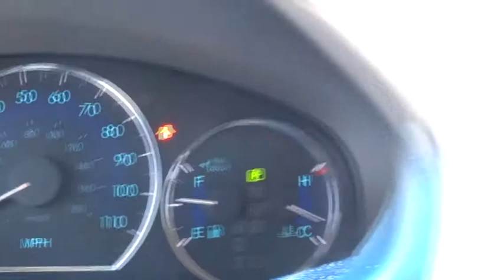2006 Toyota Sienna Las Vegas, Henderson, North Las Vegas, San Bernardino County, NV 00451124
2006 Toyota Sienna

Centennial Toyota
6551 Centennial Center Blvd